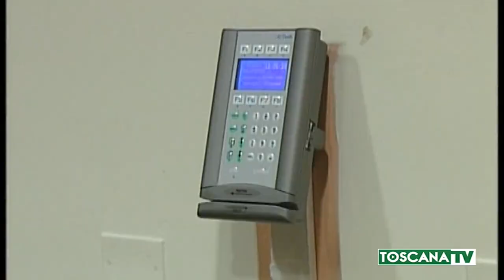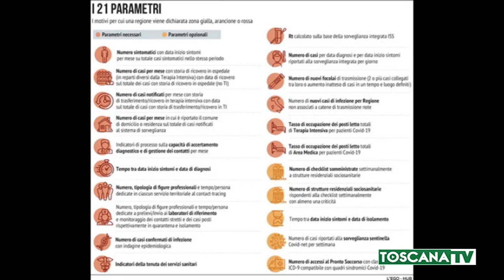2021-01-02 TOSCANA - TOSCANA IN ZONA GIALLA DOPO LA BEFANA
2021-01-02 TOSCANA - TOSCANA IN ZONA GIALLA DOPO LA BEFANA